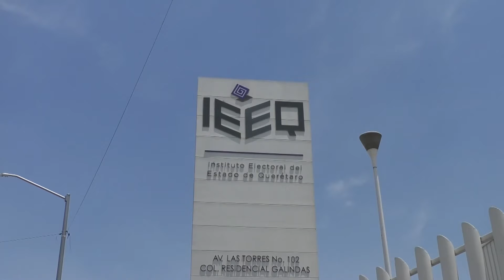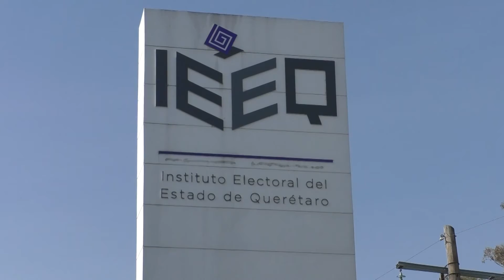Aprueba IEEQ candidaturas al cargo de gobernador, mismas que ya dieron arranque.